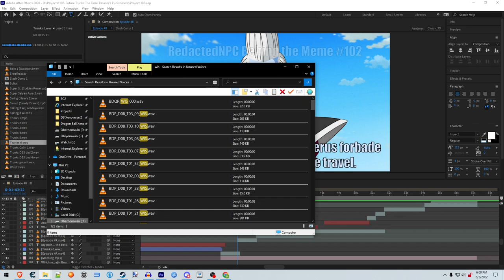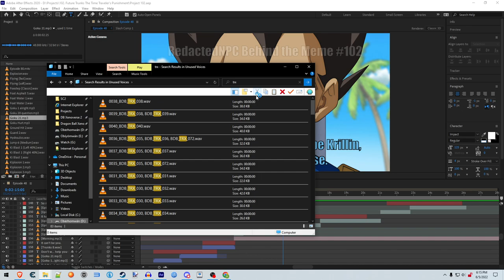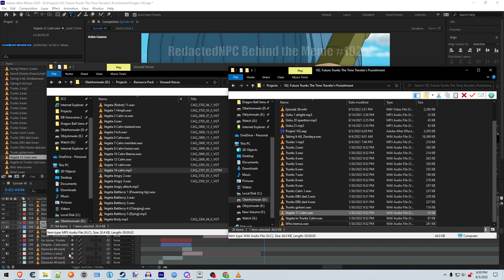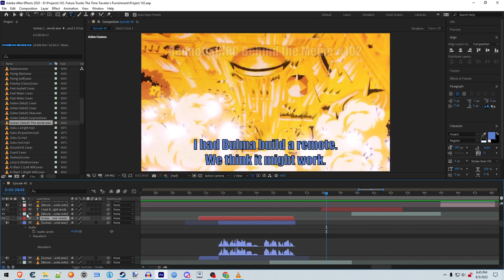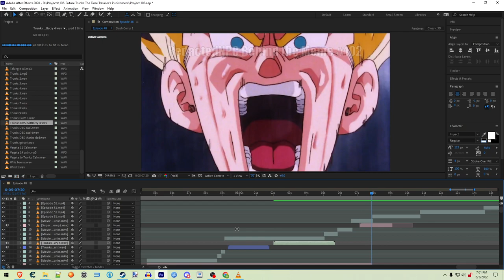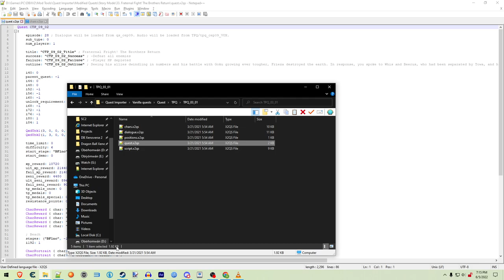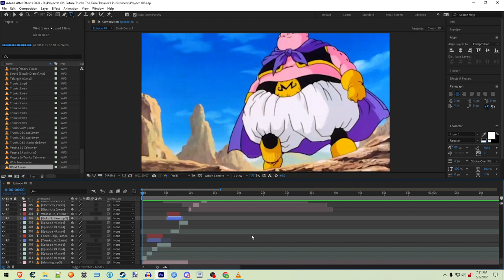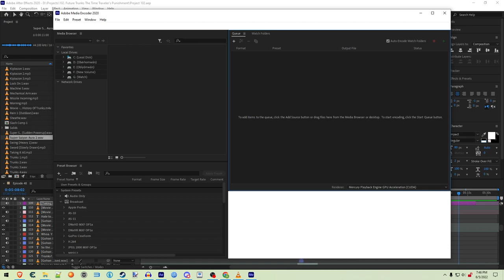Future Trunks: The Time Traveler's Punishment Voice Lines Part 2